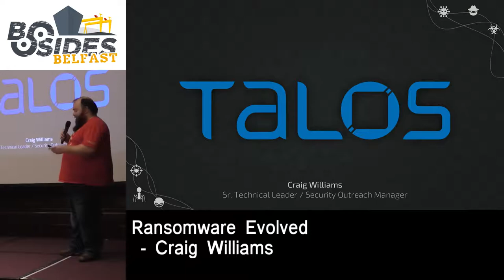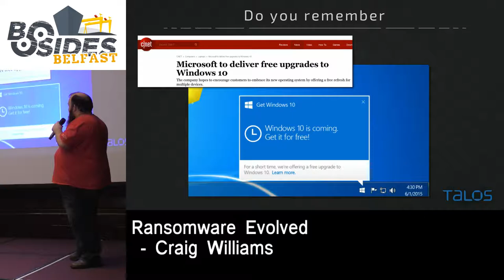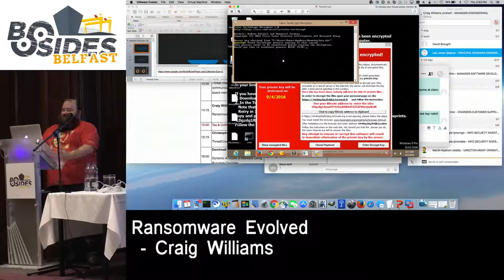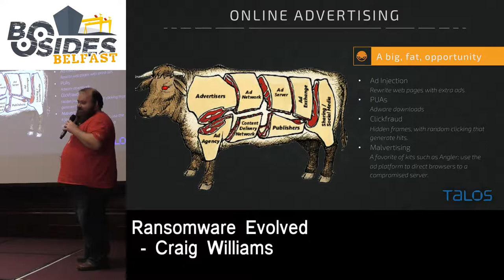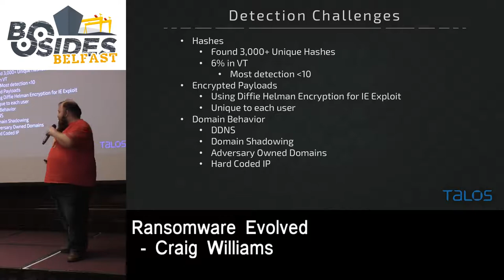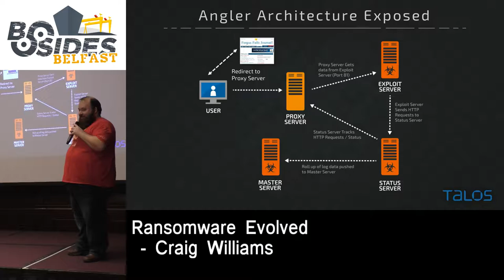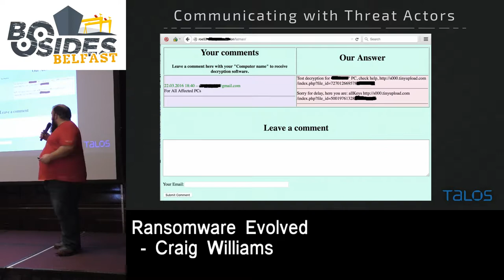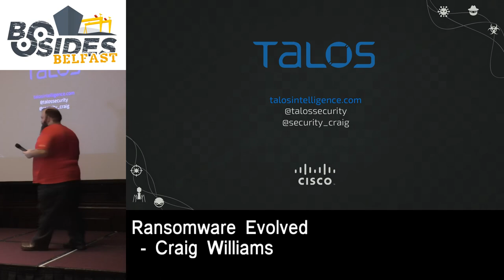Craig Williams - Ransomware Evolved